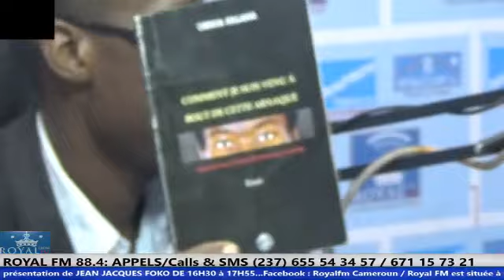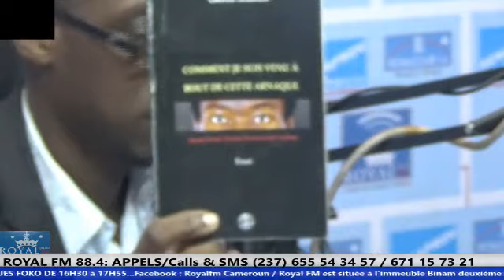LE POINT LITTERAIRE JEAN JACQUES FOKO & ONDOA KALARA